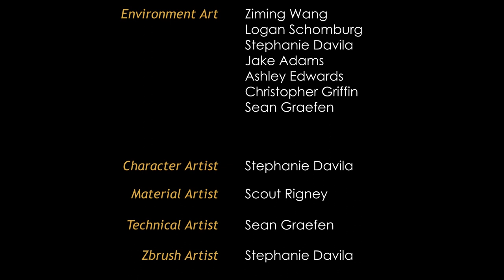Harbinger of Spring Environment Trailer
Category: Environment Art

iX Game Studio

Credits:
 Taylor Pope- Producer/ Lead Programmer
 Sean Graefen- Art Director
 Stephanie Davila- Character Artist
 Ziming Wang- Environment Artist
 Jake Adams- Environment Artist
 Logan Schomburg- Environment Artist
 Ashley Edwards- Environment Artist
 Christopher Griffin- Environment Artist
 Scout Rigney- Environment Artist
 Cosimo Faieta- Animation Supervisor
 Laurel Griffith- Rigging Lead
 Jackie Krohn- Rigger (SCAD Alumni 2019)
 Patrick Armario- Animator
 Megan Grochau- Animator
 Arryn Troche- Animator
 Katherine Nowak- Animator
 Ramachandran Surendran- Animator
 Ashton Faydenko- Audio Lead
 Collin Peck- Sound Designer
 Ryan de Geus- Sound Designer
 Grayson Holland- Sound Designer
 Ryan Sullivan- Sound Designer
 Deirdre Harder- Illustrator
 Doug Westurn- Voice Actor (Not SCAD related)

Developmet Softwares:
 Unreal Engine 4
 Visual Studio
 Autodesk Maya
 Headus UV Layout
 Zbrush
 Topo Gun
 Substance Painter
 Substance Designer
 Adobe Photoshop
 Adobe Illustrator
 AudioKentic Wwise